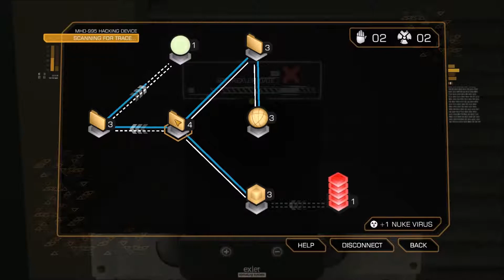Let's Play Deus Ex: Human Revolution - Part 14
In which we hang out at the club and make new friends.